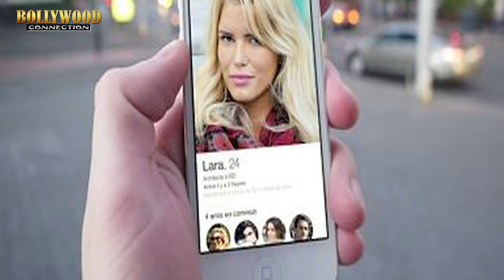क्या आपको पता है की अमिताभ बच्चन अपनी पत्नी को क्या कह कर बुलाते है और मोबाइल पर क्या नाम सेव किया